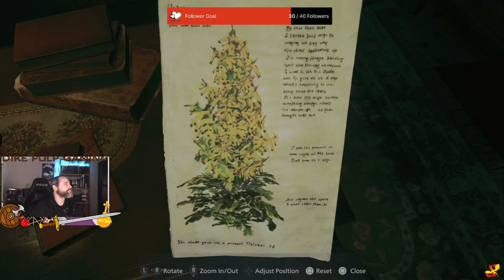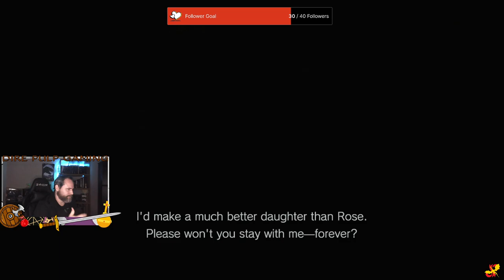Dolls... Why'd it have to be dolls - RE: Village PS5 - Part 4.